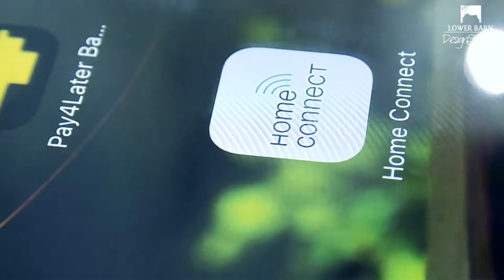Siemans Automatic Coffee Machine CT636LES6 - Lower Barn Design Studio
Lower Barn Design Studio demonstrates the beautiful Siemens Automatic Coffee Machine CT636LES6 operated remotely through the Home Connect app.